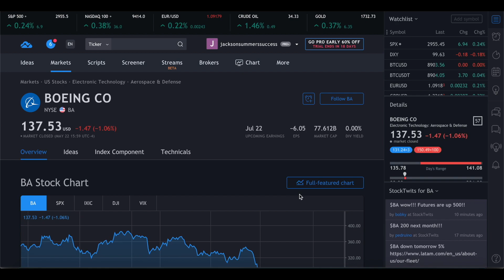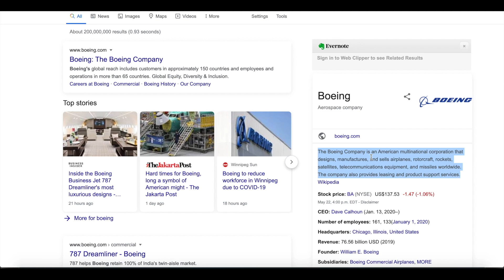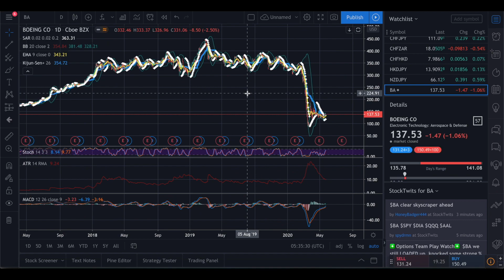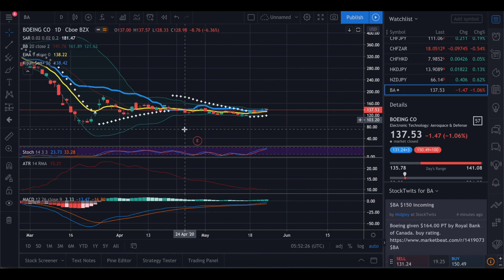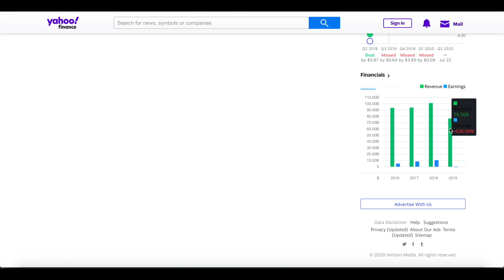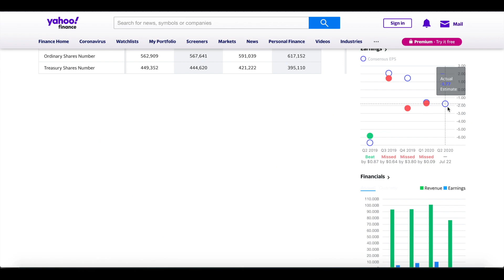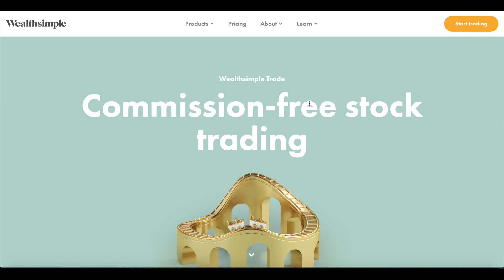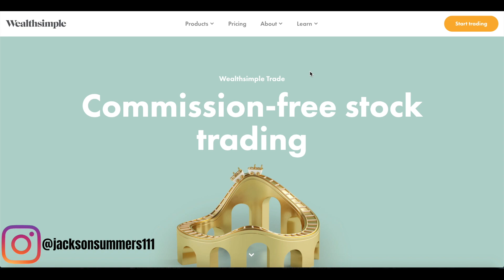Is Boeing A Good Stock To Buy Now? Boeing (BA) Stock Analysis - BACK TO $90!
In this video, I will be deciding is Boeing a good stock to buy now and will be giving my own Boeing (BA) stock analysis using technical and fundamental analysis to determine if it's headed back to $90.

Shop online through Rakuten and get amazing & FREE cash back when you buy from hundreds of stores!

Never miss an entrepreneur video again!

Boeing (BA) has had a very tough year so far due to the ongoing worldwide illness which had caused a massive decline in sales and profits for the company. Last year was definitely not good as they saw a loss of over $600 million dollars and their liabilities have surpassed their assets significantly! This is one of the key signs of a financially unhealthy/unstable company and normally leads to bankruptcy. However some believe Boeing has become too big to fail and if they were to go bankrupt the government would bail them out as they rely on the company's products greatly.

Additionally, Boeing has been around for a very long time and has close ties to the government and other institutions with lots of money to support them. In my opinion, I think this is a very possible scenario but hopefully, it does not come to this. The stock reached a low of about $85 a share in March and is now sitting at about $135 per share...

*I am by no means providing financial advice in this video or any of my videos. I am however sharing my experiences and knowledge on a number of online business and financial topics*